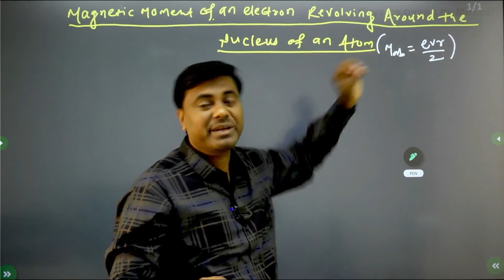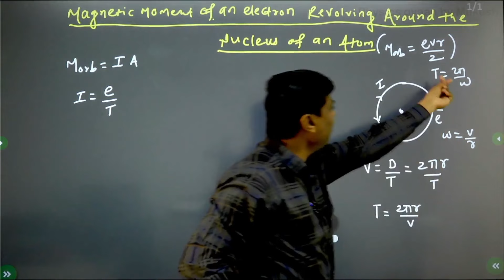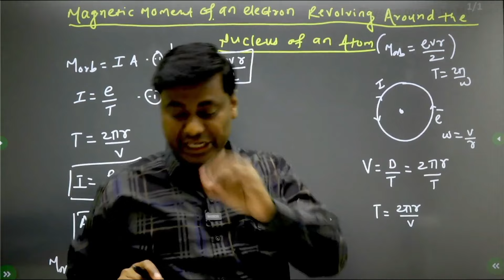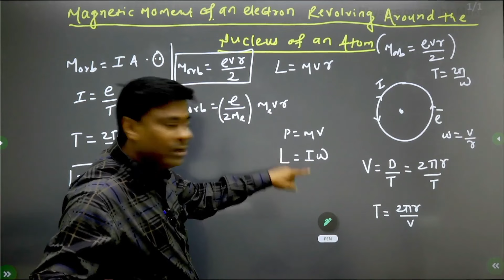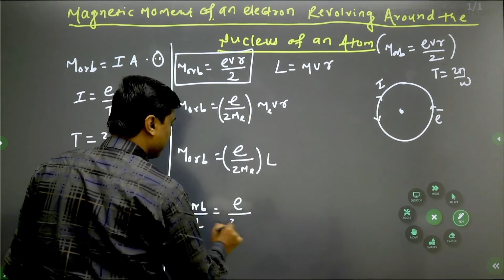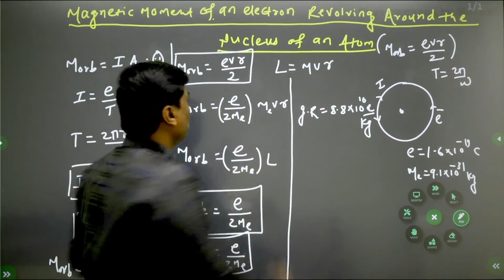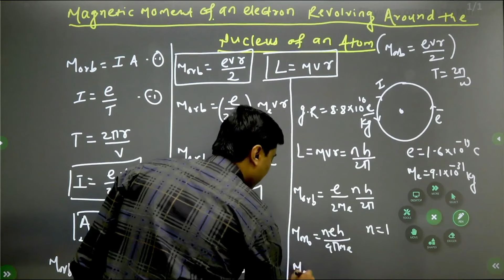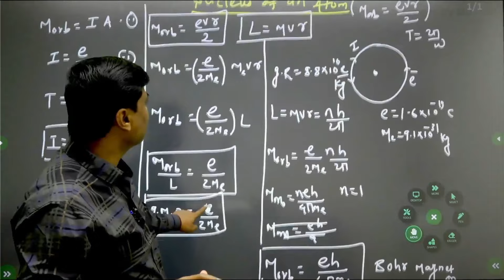Most Imp|| Magnetic Moment Of an Electron Revolving Around the Nucleus of anAtom|| MagneticMaterials